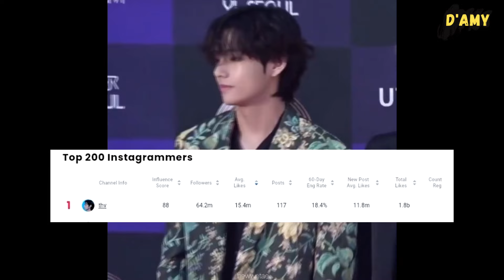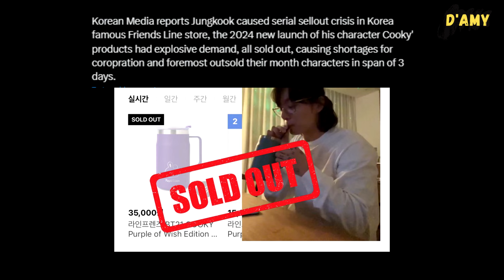Taehyung is the FIRST and ONLY person in the world to have over …??!!! The King of Instagram😭❤✨🔥💪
South Korean singer Yoon Seo Bin has recently earned praise from ARMY for covering BTS V's song "Love Me Again." Fans are delighted as he not only supports Kim Taehyung but also delivers an excellent cover of the song.

Furthermore, Taehyung's album "Layover" has now surpassed 1.2 billion streams on Spotify, with the song "Love Me Again" ranking first with 429 million streams.

Speaking of achievements, Kim Taehyung is currently the first and only person in the world to have over 1.8 billion likes on Instagram with just 117 posts. He is also the most-followed male K-pop idol on INSTAGRAM and the most-followed K-pop soloist on SPOTIFY 👏🏻.

Moving on, Jeon Jungkook recently caused a sales crisis at the famous Line Friends store in Korea. The launch of a new product featuring his character, Cooky, led to overwhelming demand, resulting in all items being sold out and securing top spots in real-time, daily, and even weekly sales rankings.

This further underscores Jungkook's popularity, and the enthusiastic response to products associated with him is really no joke.